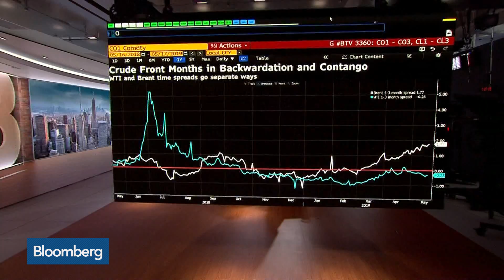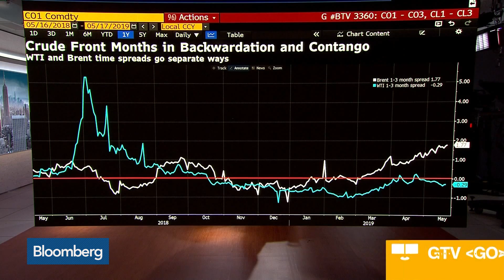Oil Market Should Be Careful on Pricing In Iran Risk: Energy Aspects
May.17 -- Richard Mallinson, senior analyst at Energy Aspects, discusses risk priced in to the oil market ahead of the OPEC+ meeting in Saudi Arabia. He speaks with Bloomberg's Alix Steel on "Bloomberg Daybreak: Americas."